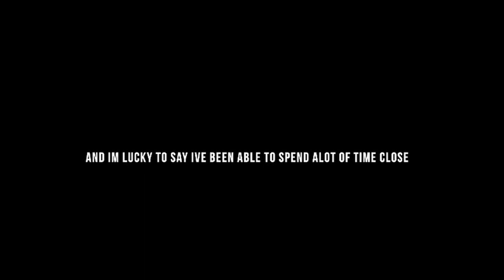A Cinematic GoPro Video Underwater - INTO THE OCEAN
(filmed mainly on gopro hero 9 black, also drone and sony a7iii)

Hey and welcome to the channel if ur new!
So i spent a bunch of time underwater last year and was lucky enough to see some amazing moments underwater. Some moments really are etched into my memory and im anxious to travel and go see more of the ocean across the world! All of the footage was filmed with the gopro hero 9 black, sony a7iii and a dji drone and edited/colour graded in davinci resolve 17!!!

Unfortunately even at a remote island like here, there is a bunch of plastic floating around in the ocean, and its just not right. Something needs to change, but also theres gradual change happening in parts of the world to a more healthy lifestyle and hope i can help even a little so that the future ocean is cleaner and has less plastics,,,

This is a list of the gear that i use!!

My Main GoPro’s
[Hero 10Black]
[Hero 9 Black]

My Backup GoPro
[Hero 8 Black]
[Hero 5 Black]

Micro SD card for GoPro [128gb-fast]
SD card for Sony Camera [128gb]
External Hard Drive [2tb]

My GoPro Mounts:
[3 Way Mount]
[Bite Mount]
[Neck Mount - for pov]

[Sony A7III]
[Sony A6000]

My Lenses
[Sigma 100-400mm sony e mount]
[Tamron 17-28mm sony e mount]